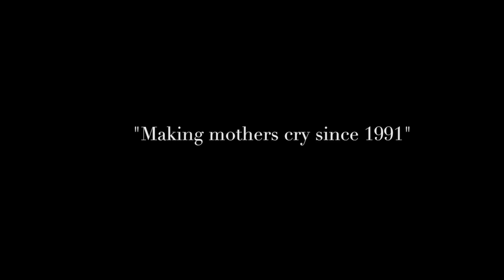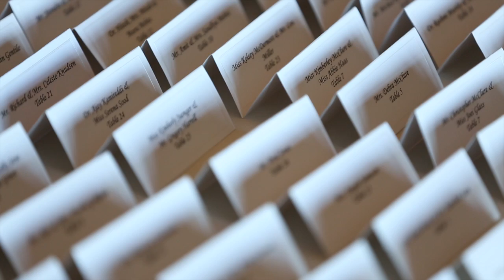Cincinnati Wedding Venue | Drees Pavilion | Covington, Ky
From Lifetime Films May 25, 2014 production of
Emily + Anish -A Cincinnati Wedding Film